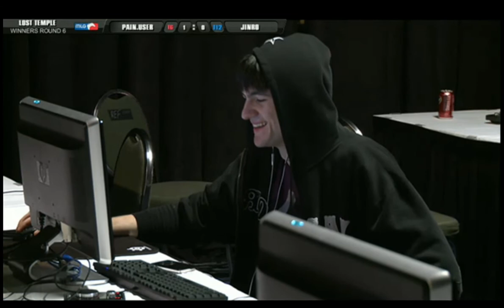MLG Dallas 2010 - Stacraft II - Pain.User (T) VS Jinro (T) Part 2/4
Round 6 - LGPain.User as Terran player against LiquidJinro as Terran player.
This Major League Gaming was awersome, lot of very good players from all over the world. I started to record at round 3, round 1/2 wasn't that interesting.
Have Fun :).
Part 2/4.